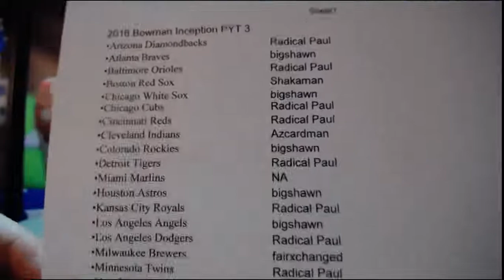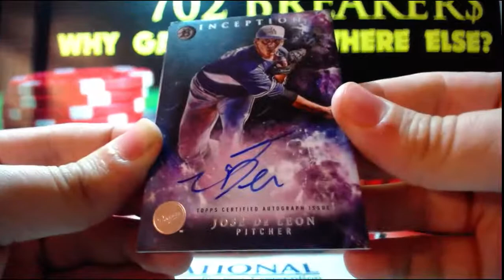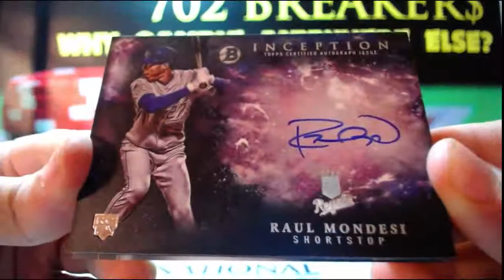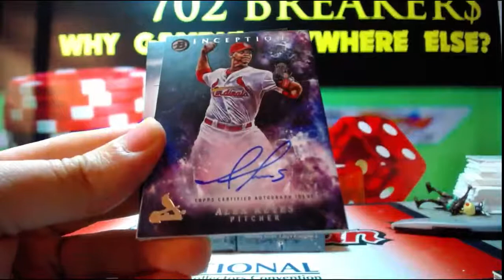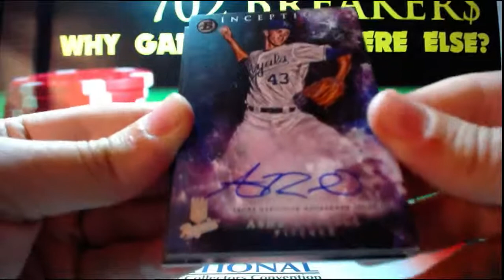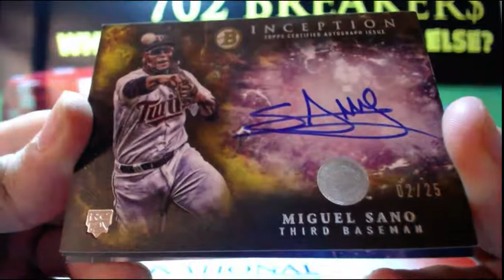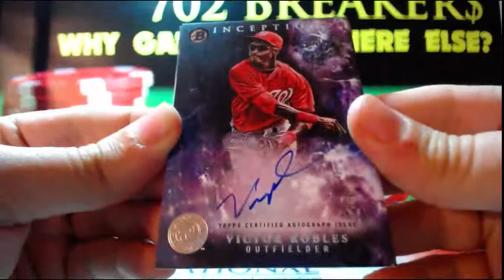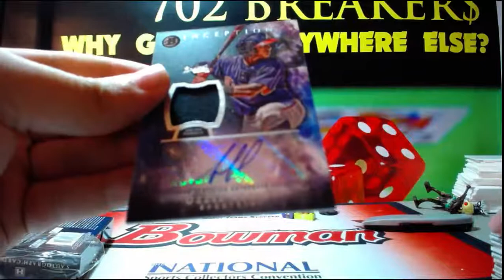2016 Bowman Inception Full Case 8 Box Break PYT #3 7-8-2016 (AUTO MOJO)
2016 Bowman Inception Full Case 8 Box Break PYT #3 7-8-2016 (AUTO MOJO)